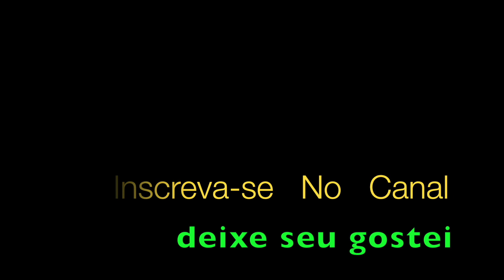Bandolins Trompete Oswaldo Montenegro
Bandolins Oswaldo Montenegro e José Alexandre, aqui Aldinho interpreta com solo releitura para trompete.
Como fosse um par que nessa valsa triste
Se desenvolvesse ao som dos bandolins
E como não e por que não dizer
Que o mundo respirava mais se ela apertava assim
Seu colo e como se não fosse um tempo
Em que já fosse impróprio se dançar assim
Ela teimou e enfrentou o mundo
Se rodopiando ao som dos bandolins

Como fosse um lar, seu corpo a valsa triste iluminava
E a noite caminhava assim
E como um par o vento e a madrugada iluminavam
A fada do meu botequim
Valsando como valsa uma criança
Que entra na roda, a noite tá no fim
Ela valsando só na madrugada
Se julgando amada ao som dos bandolins